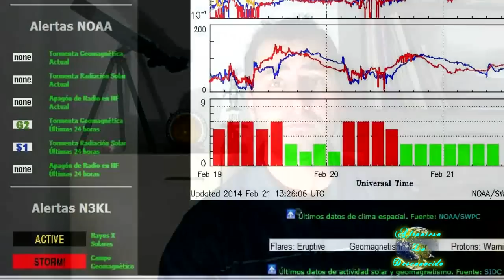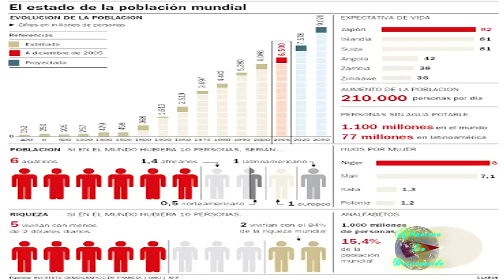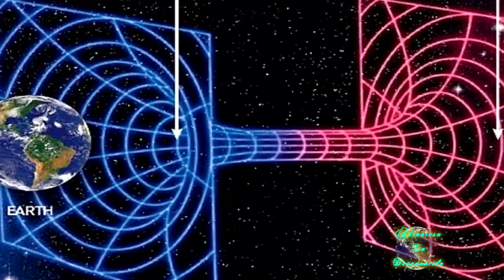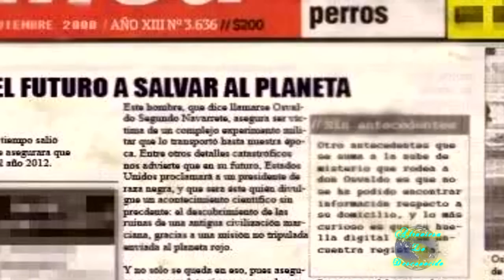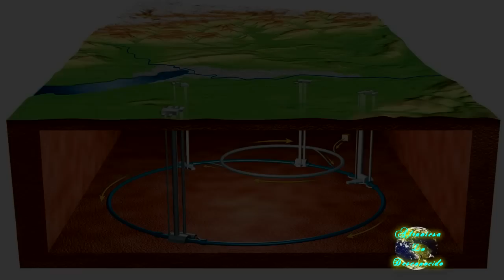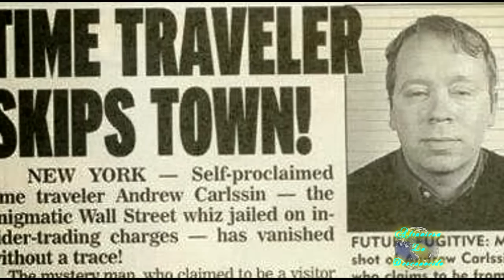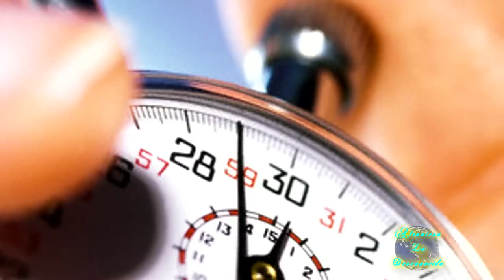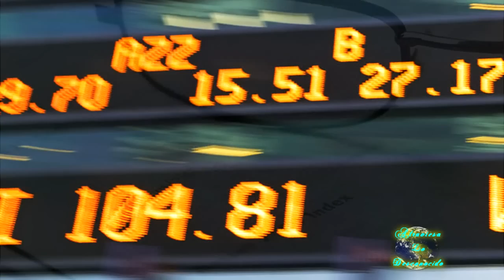3 Hombres que Afirman Haber Viajado en el Tiempo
Os presento la misteriosa historia de 3 personas que afirman haber viajado en el tiempo. Todas las historias serían poco creíbles de no ser que están respaldadas por predicciones que luego se cumplirían...

Titles: Dragon and toast  (USUAN1100251)
The descent    (USUAN1200094)
Plaint (USUAN1300009)
Awkward Meeting (USUAN1100574)